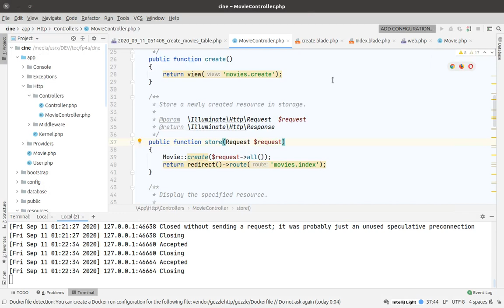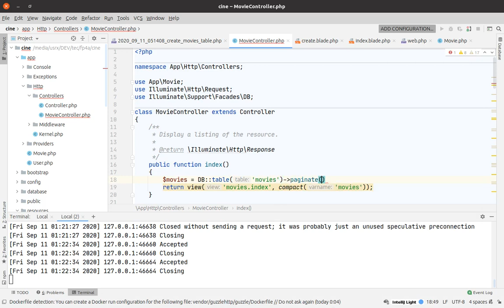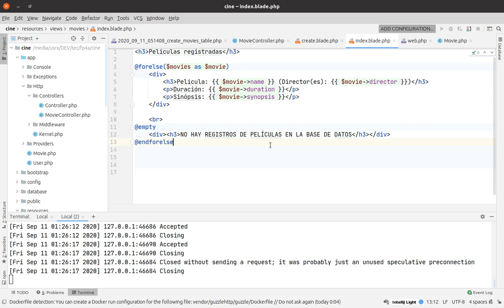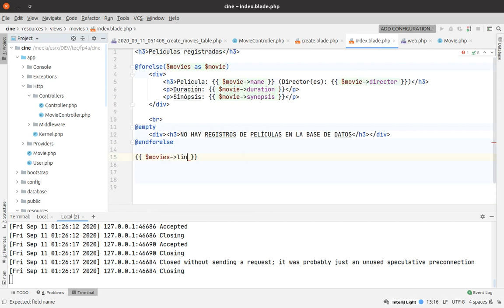CRUD Laravel 7 - Parte 11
Agregar paginación a nuestra vista index para organizar resultados.